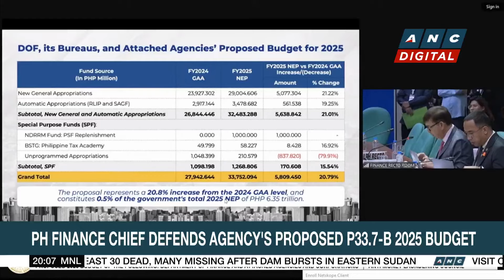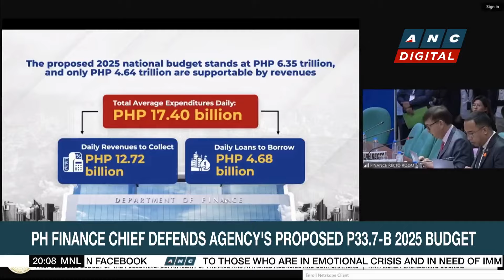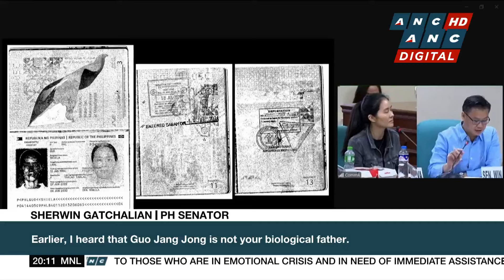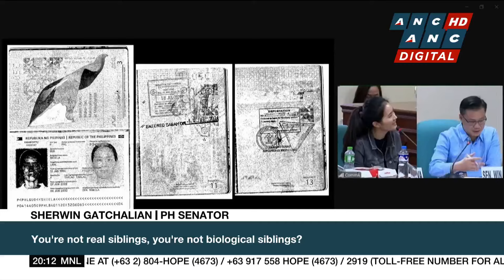DOF Chief Recto defends agency's proposed P33.7-B 2025 budget | ANC